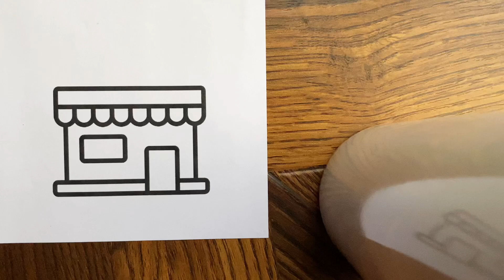Oddly Satisfying || ASMR colouring || Cuddly Colours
Enjoy satisfying colouring and asmr

Satisfying video
Color with me
Colouring books
Satisfying pages
Colouring asmr videos
Satisfying Color videos